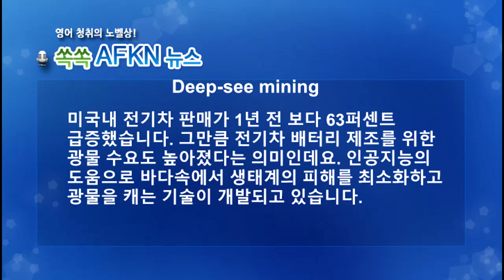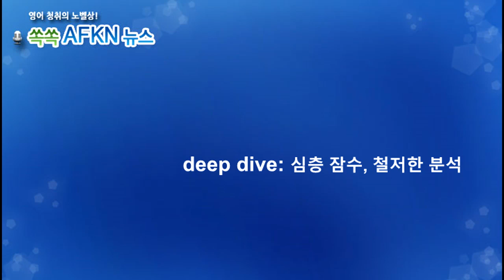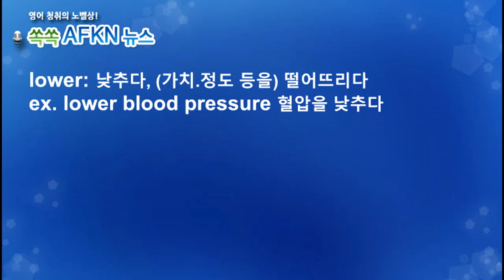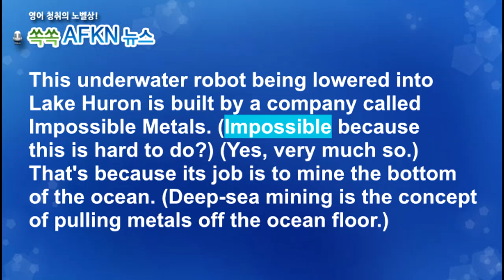[영어뉴스청취] 배터리 소재 심해 채광 _해설강의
미국내 전기차 판매가 1년 전 보다 63퍼센트 급증했습니다.
그만큼 전기차 배터리 제조를 위한 광물 수요도 높아졌다는
의미인데요. 인공지능의 도움으로 바다속에서 광물을 캐는
기술이 개발되고 있습니다.

★★★이벤트★★★
1. 구독자 수가 지금의 약 두배인 8천명 도달 시
2. 또는 해설강의 월 평균 조회수 1000회 도달 시